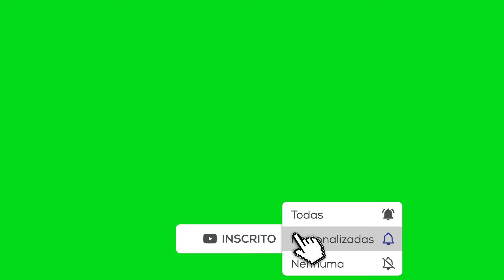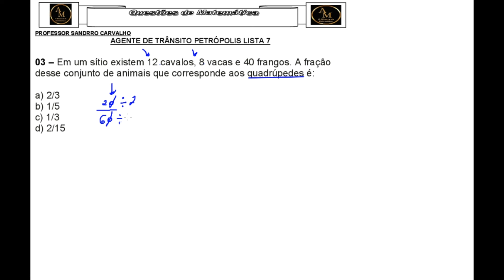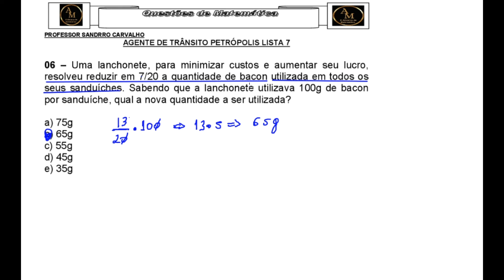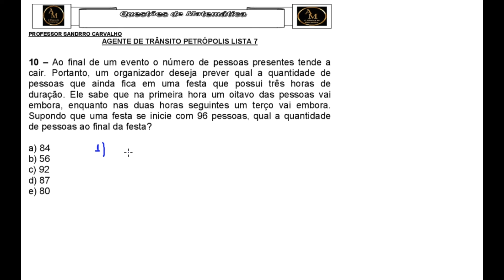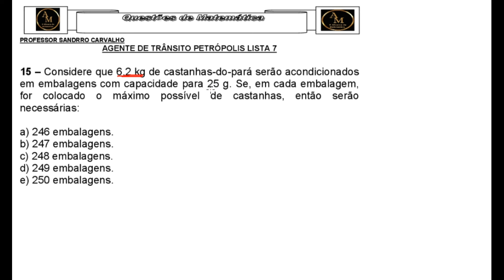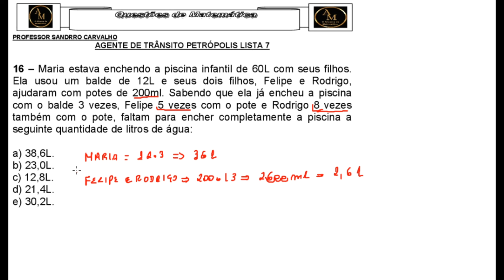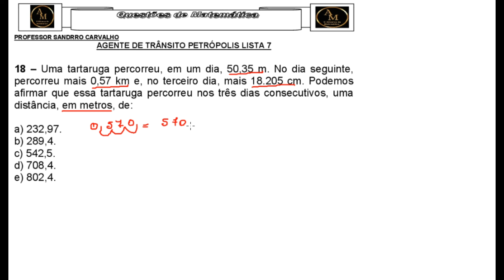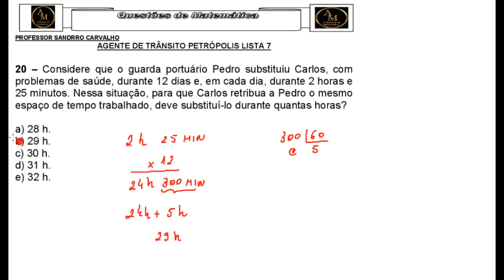7° Revisão para Agente de Trânsito de Petrópolis